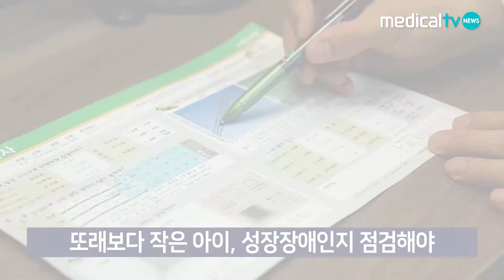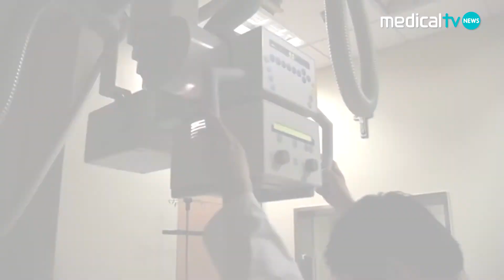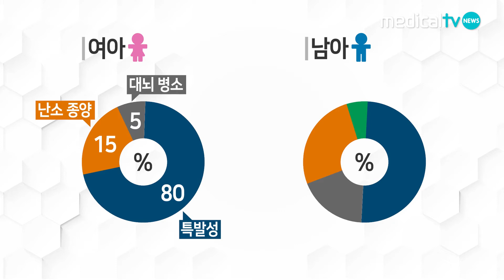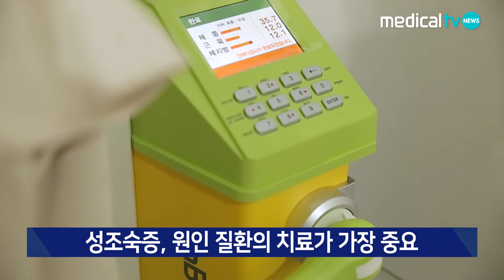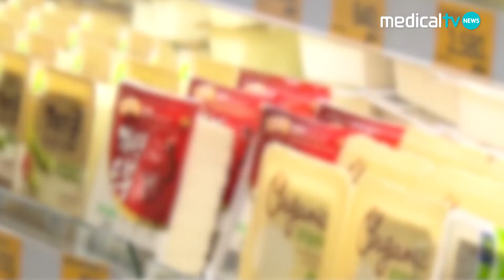[Medicaltv News] 또래보다 작은 키, 하지만 후천적인 노력으로 키가 클 수 있다?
자녀가 건강하게 성장하는 건 모든 부모의 한결같은 바람일 텐데요.
하지만 활동기에 아동이 연간 4cm 이하의 성장속도를 보이거나 키의 백분의가 변하는 경우 성장장애를 의심해 볼 수 있습니다.
그래서 오늘은 소아성장장애와 최근 급격히 증가하고 있는 성조숙증에 대해서 알아보겠습니다.

병원마케팅&의료영상제작 전문 "메디컬티비"